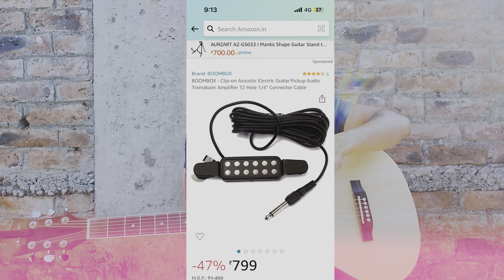Vault EA20 Left Handed Guitar using experience Share after One Month || Good or Bad Detail Review